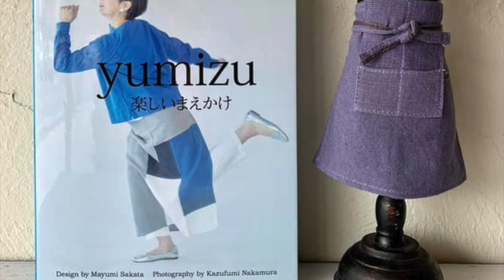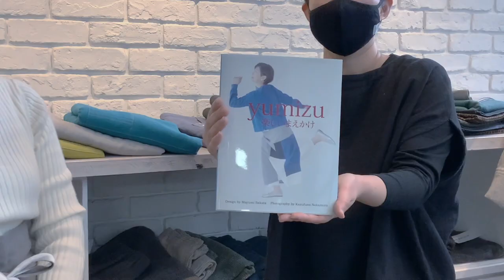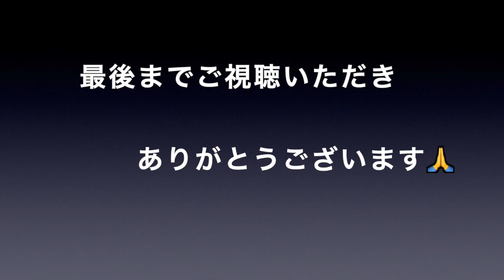坂田真由美 出版記念 まえかけ展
まえかけ作家として20年のキャリアになる坂田真由美さん。ギャラリーそらで出版記念「まえかけ展」を3月のショップ特集としました。
在廊中の坂田さんにお話を聞きました。ギャラリーのスタッフもみんなYUMIZUのまえかけが大好きなので少しでも良さが伝わればと動画にしました。